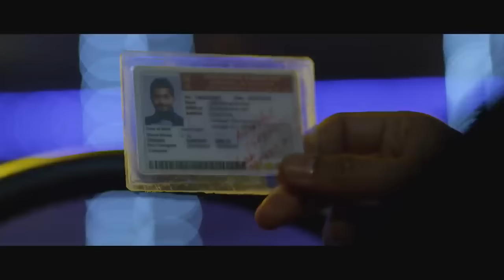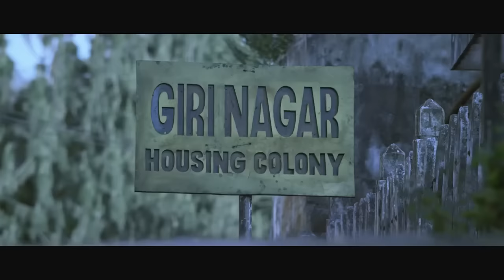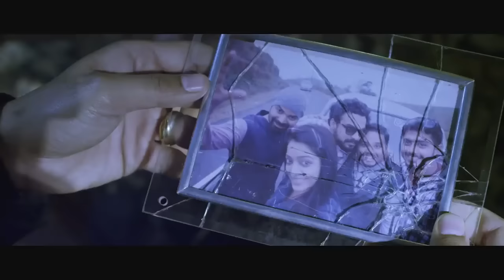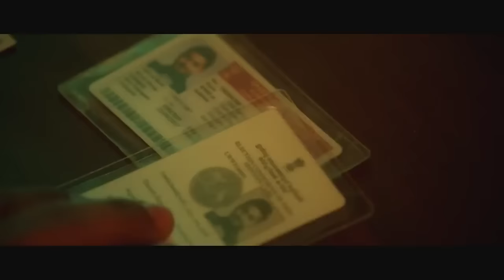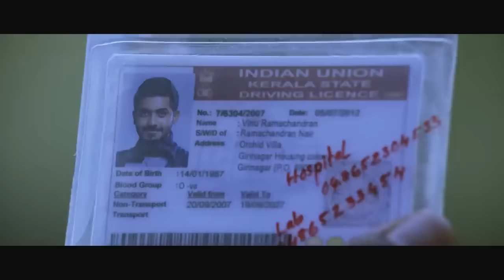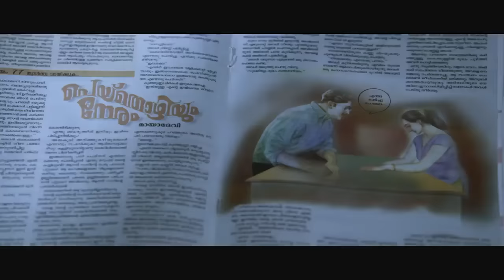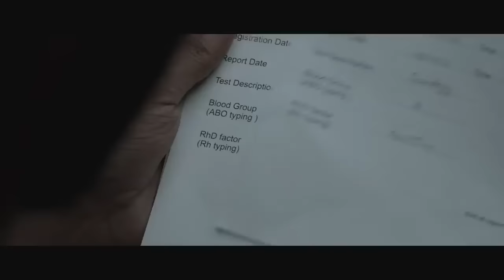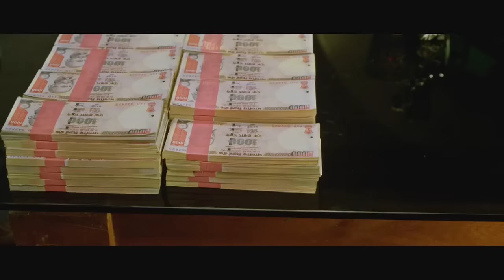7th Day - New Hindi Dubbed Full Movie | Prithviraj, Tovino Thomas, Vinay Forrt, Janani Iyer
Presenting Prithviraj, Tovino Thomas, Vinay Forrt, Janani Iyer neo-noir mystery thriller movie "7th Day", Directed by  Syamdhar.

Synopsis:
When two friends run into David, an IPS official, they reveal an unfortunate event that changed their lives. David helps them get out of the mess but he is not what he claims to be.